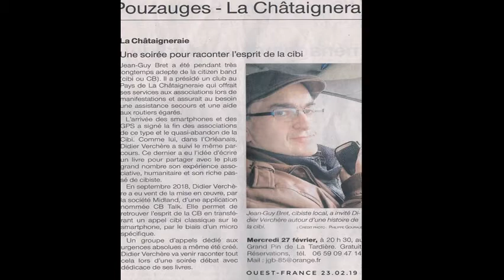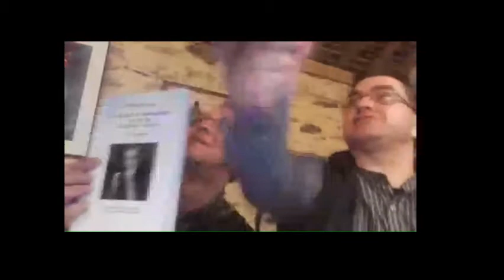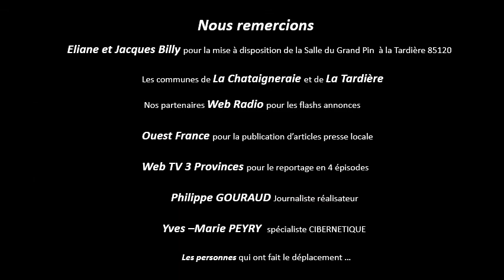Cibi d'hier et Cibi d'aujourdh'ui : Extraits de la conférence par Didier Verchère.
Auteur de deux livres sur le monde de la Citizen band, Didier Verchère vous fait voyager au coeur du premier réseau social.Entre les premiers tranceiver et le smartphone d'aujourd'hui il n'y a qu'un pas, celui de la communication banalisé.